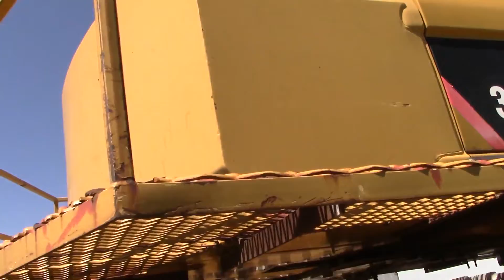2005 CATERPILLAR 320DL For Sale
Selling a good, well maintained excavator.
2814 hours.
Sunland-Kori Pontoon Tracks.
Long Stick.
45" Perforated Bucket.
Auxiliary Fuel Tank Welded to counterweight.
We take Trades.
We Finance.
More items from this seller.
Click 'Midwest Equipment Auctions' to the Right of the pictures to see more items we have selling.